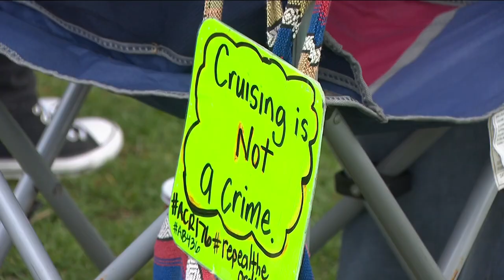Lowriders cruising back in National City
The United Lowrider Coalition celebrates the end of a decades-old ban on cruising in National City as the last "No cruising zone" is taken down.